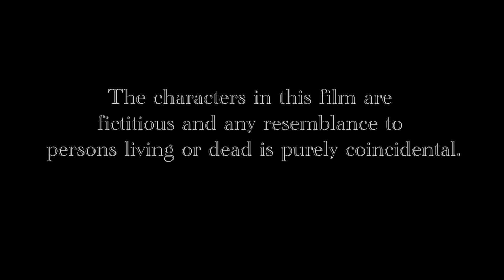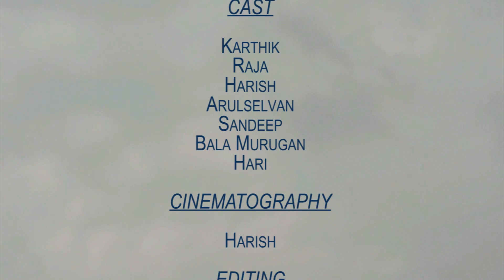Mokkai Paiyyan Returns - Tamil Comedy Short film by Bad Boyz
Mokkai Paiyyan Returns - A Tamil Comedy Short film by Bad Boyz
Written & Directed by - Arulselvan
Cinematography - Harish
This film was submitted for "Nalaya Iyakkunar - Season - 4"
This is also a sequel of the short film "Mokkai Paiyyan Sir"